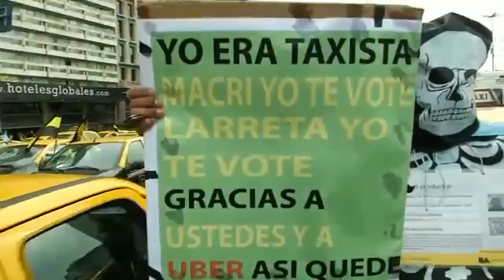Taxi drivers hope to put the brakes on Uber in Argentina